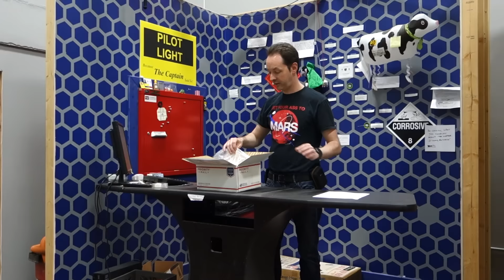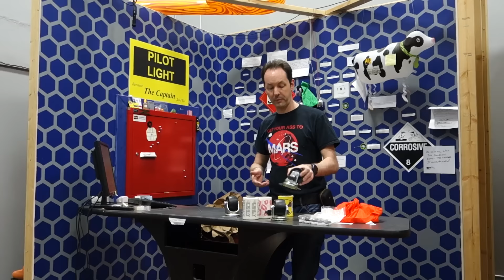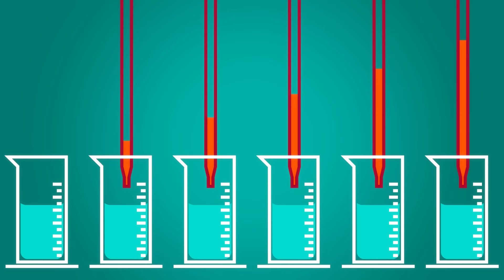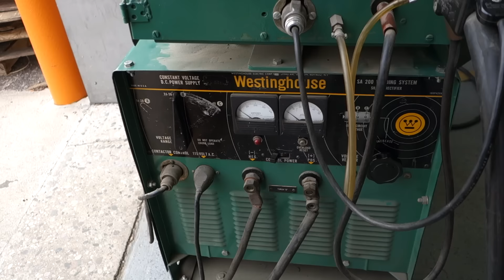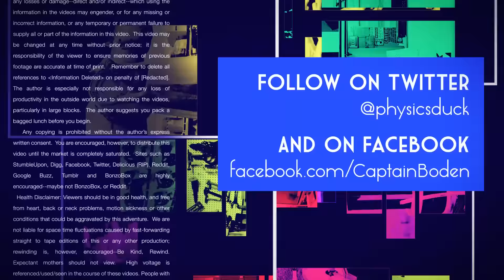Captain's Blog 4 19 2016 Boat 2 For Sale